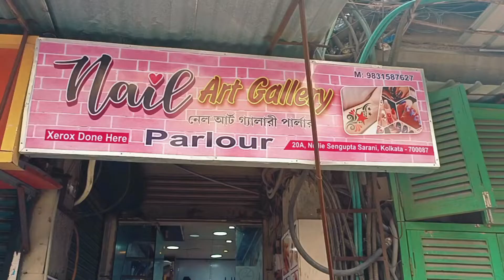Nail Extensions Done for the First Time at low cost|| Esplanade Market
Nail extension in the Esplanade
How much does it cost to get nail extensions?
What is the price of nail extensions in Kolkata?
Are nail extensions worth it?

Thank You all of yours love. This is another small creation for all of you. Also, visit my Instagram & Facebook account

 Kalna My City My Childhood

Pushpa Review By Puspi

A Beautiful Morning

Saraswati Puja At Kalna ||2022

Mayapur Iskcon Mandir||1 Day Vlog||

The Kashmir Files Review in Bengali||Vivek Agnihotri